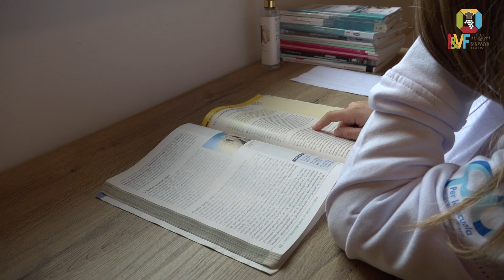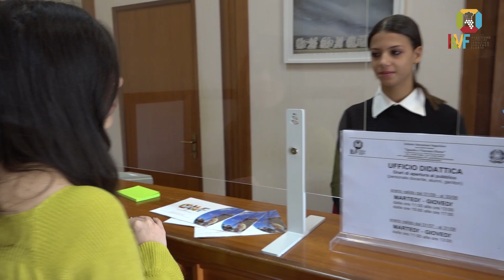Presentazione IS FLORIO